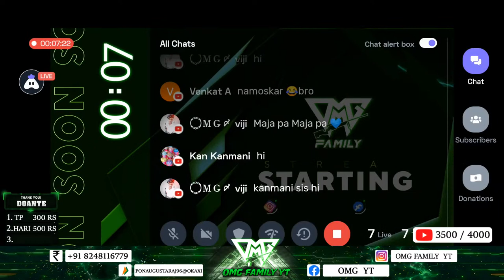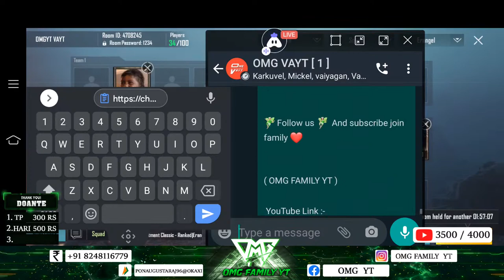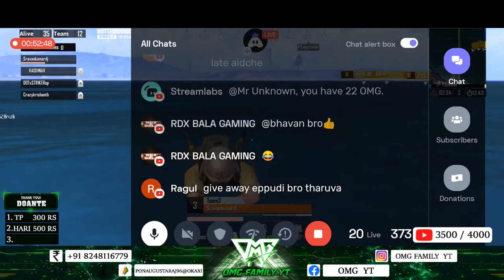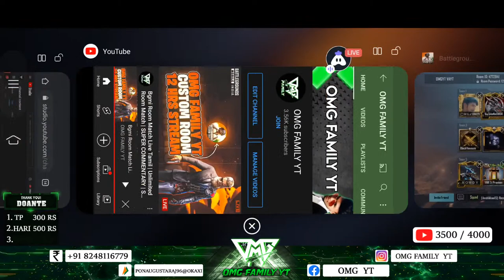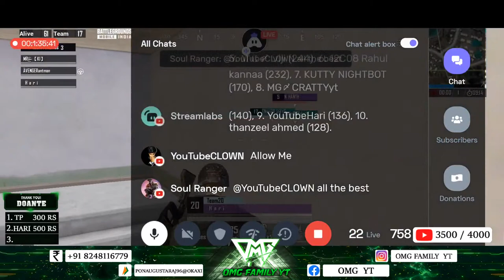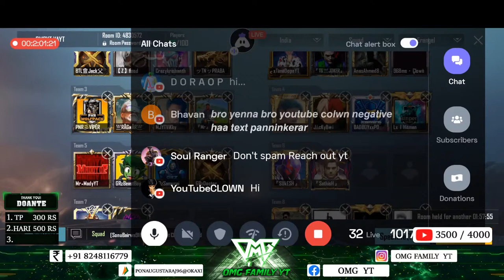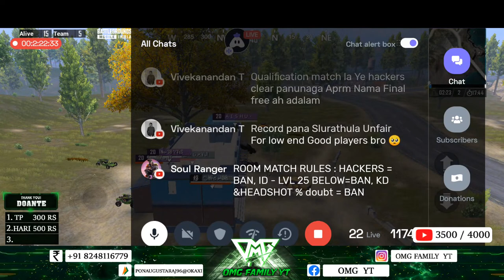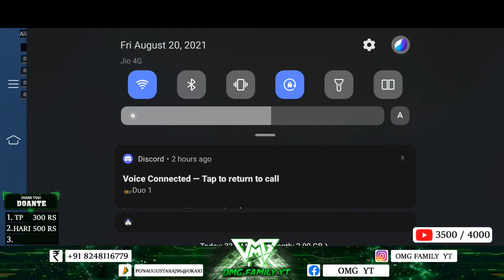Bgmi Room Match Live Tamil | Unlimited Room Match | SUPER COMMENTARY | Solo King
Welcome to OMG FAMILY. 🙏💝

My device : iQOO 3 Gaming mobile

Control : 4 fingers full gyro

👇PUBG ROOM MATCH LIVE CHANNEL 👇

        *Prize match
        *Fun match
        *Tournament
        *Funny Commentary
        *Free RP match

Keywords:.

           Thank you 💝 makalay😃😁🙈